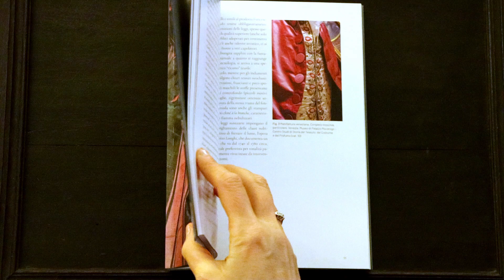07 Il Ventaglio e il suo Linguaggio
Le plaisir de vivre. Arte e moda del Settecento veneziano
dalla Fondazione Musei Civici di Venezia
Museo Davia Bargellini - Bologna

Clip n.7 - Il Ventaglio e il suo Linguaggio
A cura di Alice Mortali

Nel centenario della fondazione del Museo Davia Bargellini, i Musei Civici d’Arte Antica di Bologna organizzano una mostra dedicata all’arte del Settecento veneziano.
Per informazioni, dettagli e orari;

Per l'occasione, 8cento APS ha realizzato una serie di 14 clip per rievocare atmosfere settecentesche e tenere viva la memoria del secolo d'oro.